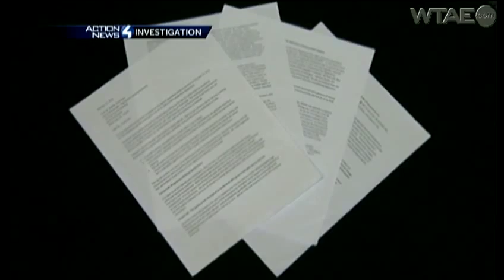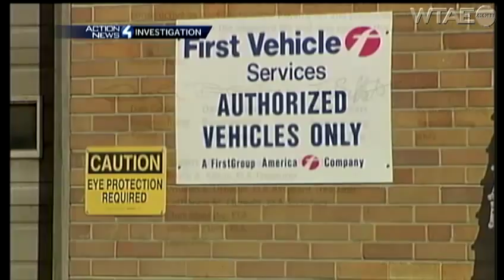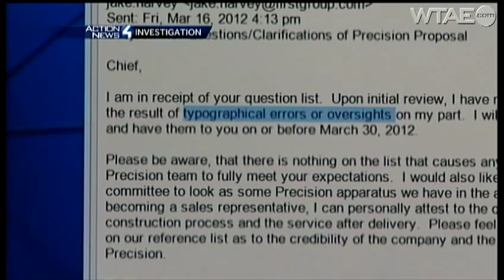City spending millions on new fire trucks from chief's former employer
An investigation by Channel 4 Action News reporter Paul Van Osdol finds the city of Pittsburgh is buying millions of dollars worth of fire trucks from a company that used to employ the fire chief.